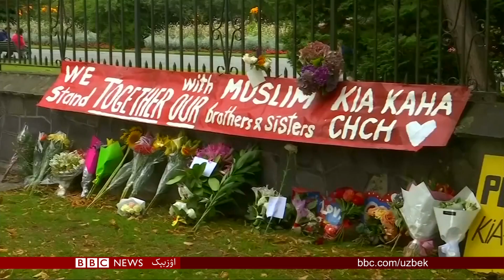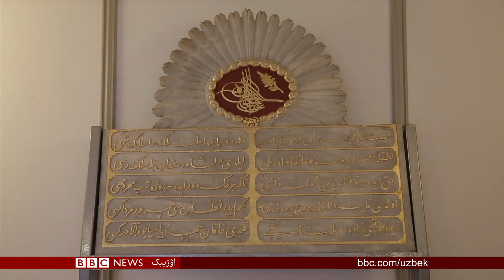استانبول ده گی اۉزبېک تکيه‌خانه لری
اۉتمیشده اسلام مدنیتی اجره‌لمس پرچه‌سی بۉلگن تکیه خانه‌لر تاریخیگه نظر
ایران ده هلاکتلی سوو تاشقینلری ٦٠دن آرتیق انسان نینگ عمریگه ضامن بۉلگن. مینگلب آدم باش‌پناه‌سیز قالیشگن.